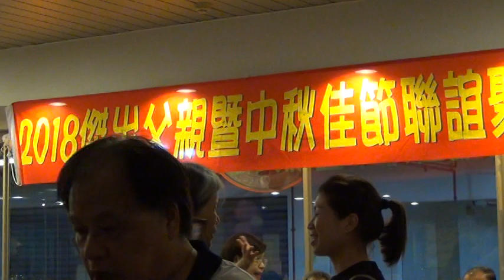馬蘭山歌- 林妙音- 手風琴 -模範父親協會慶中秋- 2018- 09- 08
黃金愛河表演時段:每週六19:10-20:00(因天候或其他因素有時節目會異動 )